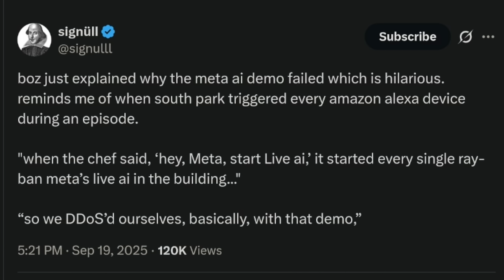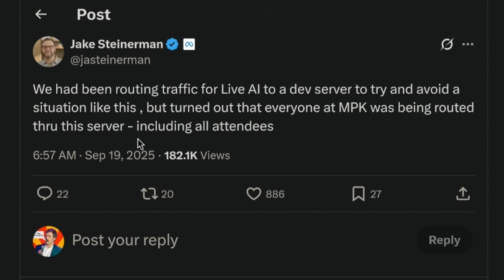So This Is Why Meta's Demo Failed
- I Stream 5 days a Week

Become A Great Backend Dev (I make courses for them)

ssh terminal.shop